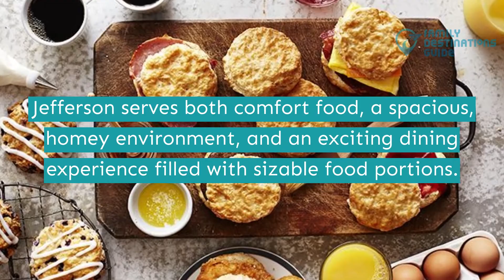11 Best Restaurants in Jefferson, NC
If you're up for new adventures for your next getaway, choose Jefferson as your next destination.

Treat yourself to a much-deserved trip where you can dine in locations you would surely love. Partner that exploration with yummy treats for your palate.

Are you up for more fun? Watch this video to discover all the best restaurants in Jefferson. Tap the play button now.